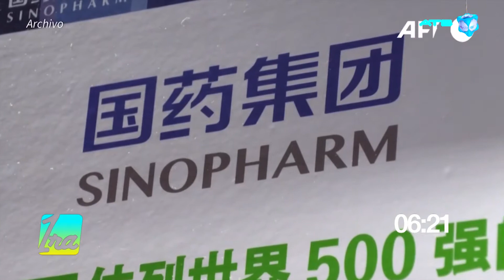Bolivia gestiona compra de la vacuna china CoronaVac contra la COVID-19